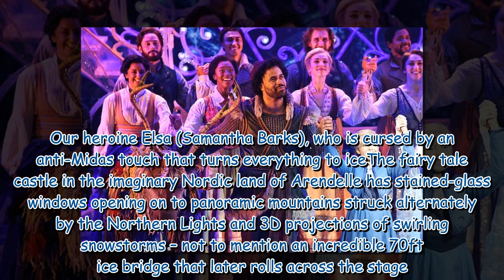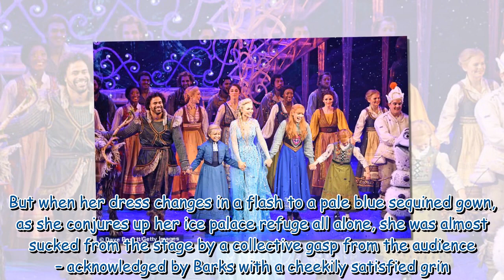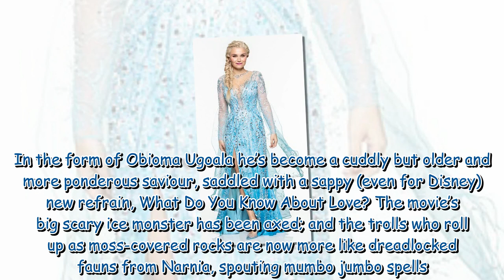PATRICK MARMION: More magical than the film, this stage version of Frozen is one hot hit 971525